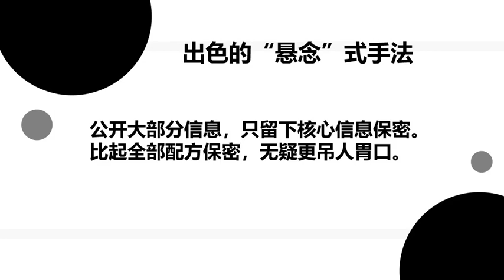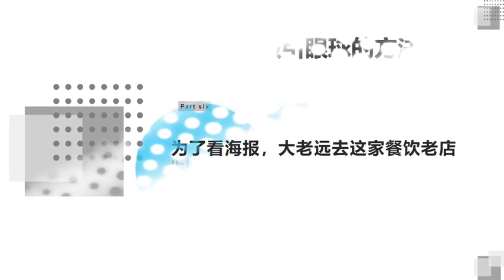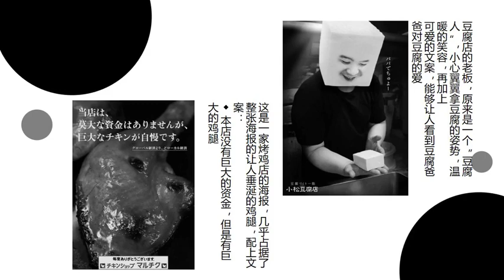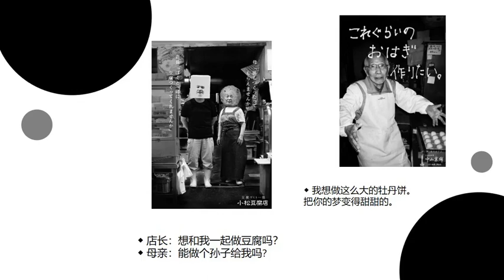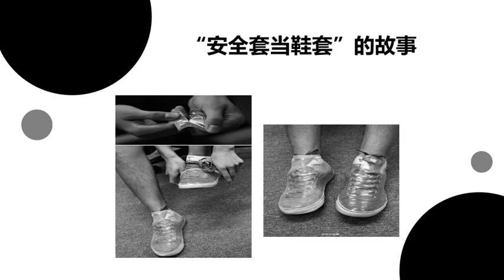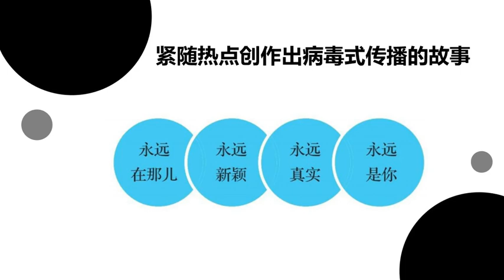【文案撰写】销售力MAX软文案例